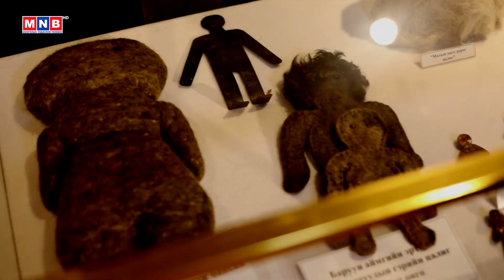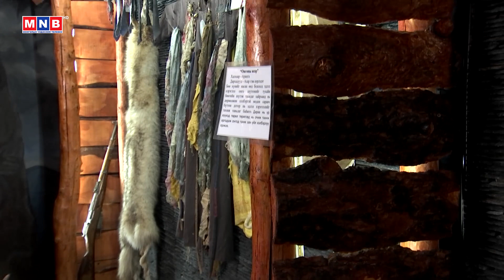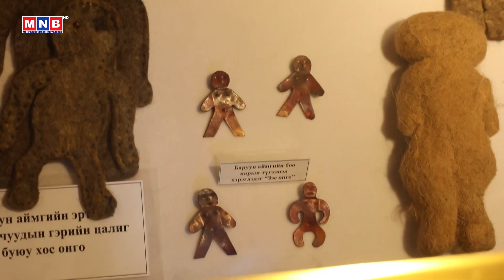Эх өв: “Онго шүтээн”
Эх өв: “Онго шүтээн” /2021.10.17/